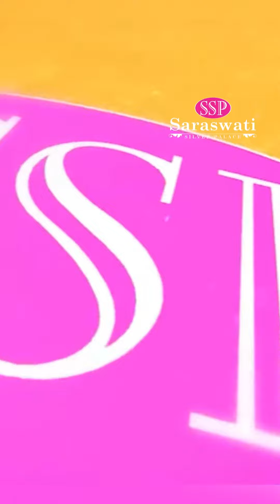Silver Satagopam || chatari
Saraswati Silver palace

Manufacturer & Wholesaler of all type Silver articles & Ornamets

हमारे यहां चाँदी  के लेटेस्ट व यूनिक कलेक्शन हमेशा स्टॉक में तैयार मिलते हैं

हमारी बेहतर सेवाओं व price से जुड़ने के लिए visit करें👇🏻

Saraswati Silver palace
7-2-474 saraswati plaza pot market secunderabad

Whatsapp chat से ऑर्डर करने के लिए पहले नंबर सेव करें और इस लिंक पर क्लिक करें👇🏻

Call पर ऑर्डर करने के लिए👇🏻

Musician: ASHUTOSH